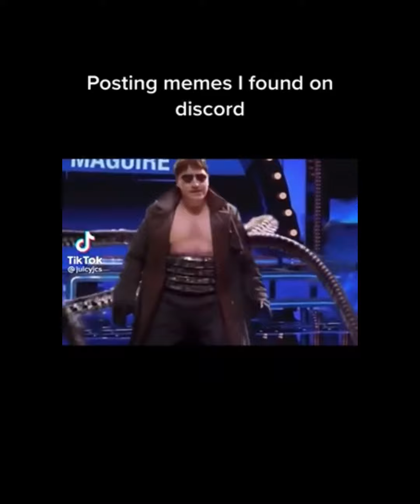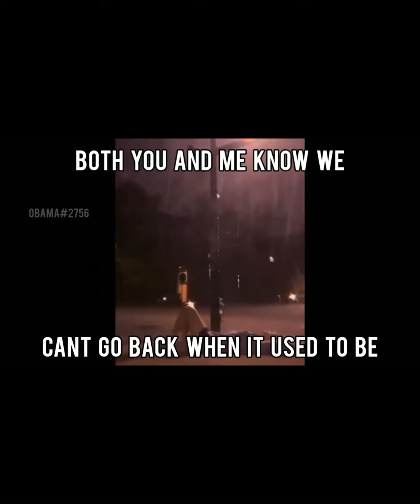Memes that were posted in memes on midnights lounge discord server (my server)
~Add me to play~ 🖤
Xbox: Izzy#5045
PlayStation: Blue_berry345